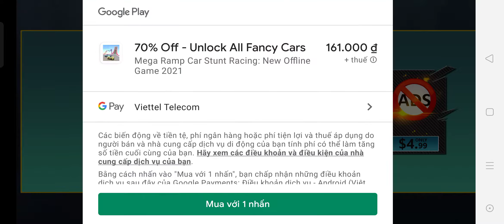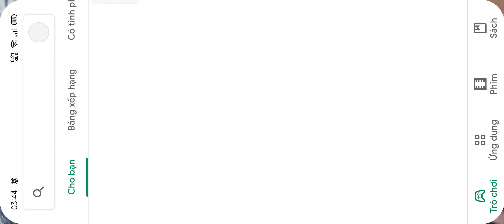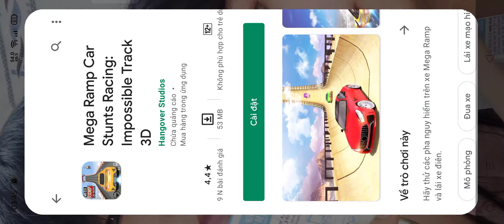[Mega Ramp Stunts] Review Con Game Đua Xe Phi Vật Lí Nhất Thế Giới =)))